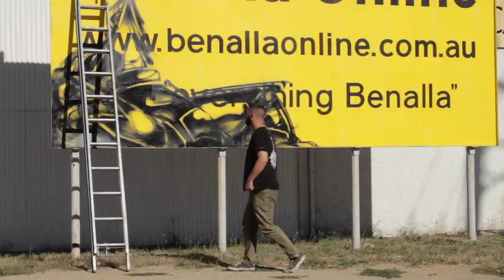Askew @ Wall To Wall 2015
Street Artists Converge on Benalla to transform regional town

Victoria’s first Regional Urban Contemporary Art Festival – Wall to Wall

On Friday the 27th to Sunday the 29th of March, local and international street artists transformed 13 walls in the small town of Benalla into incredible works of art.

Artists including Rone, Adnate, Askew, Ears painted murals up to 3 stories high using scissor lifts, cherry pickers and scaffold to scale the buildings to create their modern masterpieces.

Wall to Wall is the first annual street art festival in Benalla, curated by Juddy Roller with the support of the Benalla Street Art Committee. The festival is a forward thinking approach to rejuvenating the regional town.

Benalla Street Art Committee member Geoff Calvert said, “ The event has been a huge success, we’ve never seen the town so alive.”

Geoff Added, “A festival of such proportions has never been done in regional victoria, we hope it will put Benalla on the map. We’ve already had carloads of people driving from Melbourne, and backpackers coming through to enjoy the work.

Shaun Hossack, the events artistic director has nothing but good things so say about the event. “We are really happy with the response from the locals, they really appreciate what has happened here.”

Hossack believes the festival has a big future and will be looking to curate even more high profile, international artists for the return of Wall to Wall.

“Now it’s just up to us, and the community to rally the troops to get the support we need to make such an important event happen again.”

Juddy Roller and the Benalla Street Art community will begin crowd funding for next year. “We know the community understand what we are trying to do now. We have no doubt we will get the support we need”. They will be releasing a limited edition, hand-signed comic book that would be sold across Benalla to help kick off the funding efforts.

Benalla is located a short distance off the Hume Highway, about 2.5 hours North East of Melbourne.

Curated by Juddy Roller

In association with The Benalla Street Art Committee

Wall to Wall Festival

Full Line-up:

Ears, Slicer, Askew, Sirum, Dvate, Rone, Adnate, Guido Van Helton, Choq, 23rd Key, Shawn Lu, Deams, Putos, Deams, Kitty Ritz

Shot/Cut - Edward Whitfield

JUDDY ROLLER presents Wall to Wall – Urban Contemporary Art Festival
Friday 27th of March – Sunday 29th of March
Benalla, Victoria